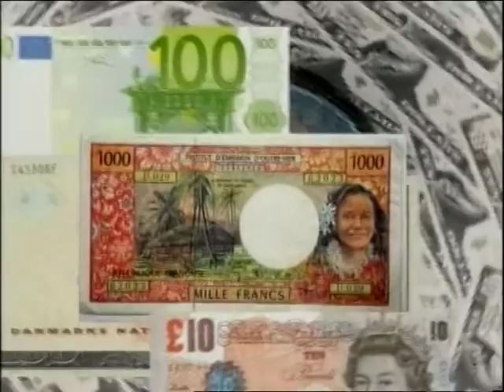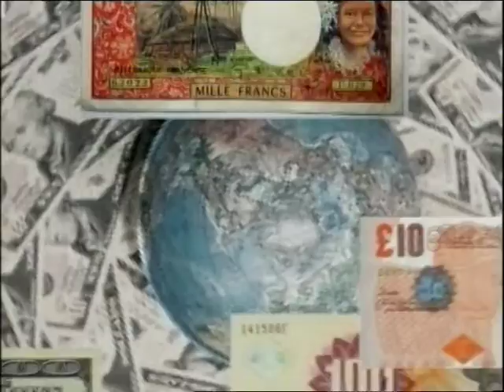Emisiune "Banii tăi" | 31.05.2013